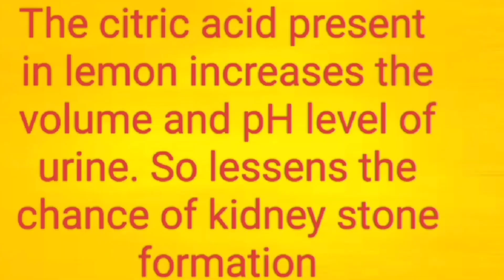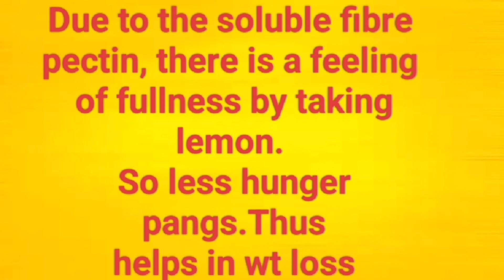Lemon in the tradition of odisha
Dhanya-Ama- Parampara

Description-
Lemon is believed to ward off evils from our surroundings. In odisha during Durga Puja  front of houses and vehicles are tied with a Lemon garland. Devi Maa Kali likes the offering of lemon. Let us see this video to know more about it